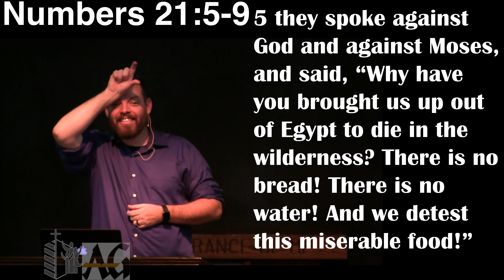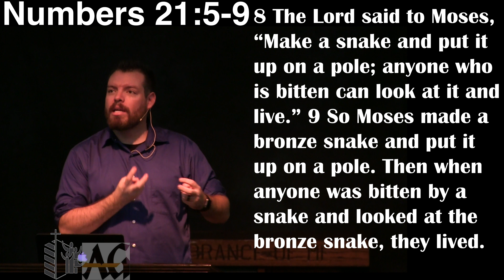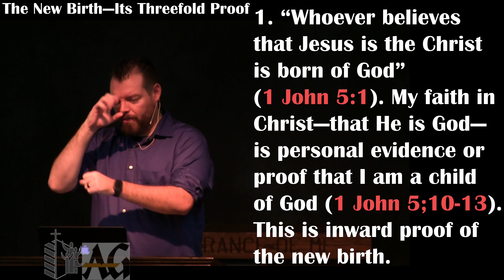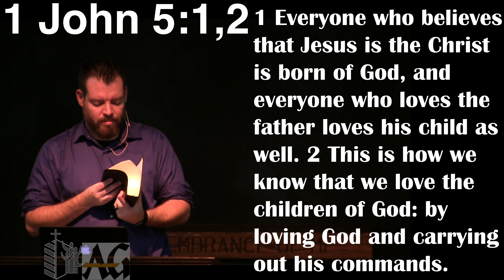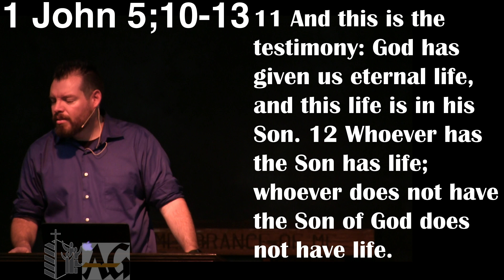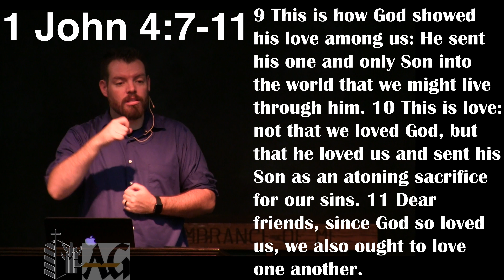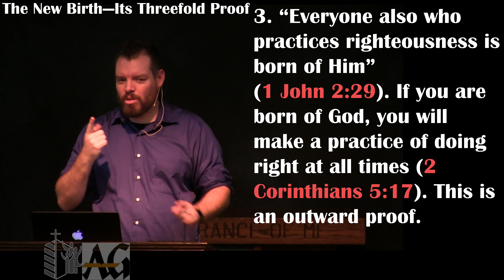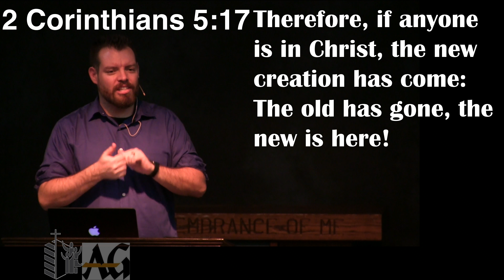The New Birth chapter 13, Part 4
7:00 PM
The New Birth chapter 13
Part 4
Jacinto Contreras
Calvary Community Church (AG) Norwalk, CA